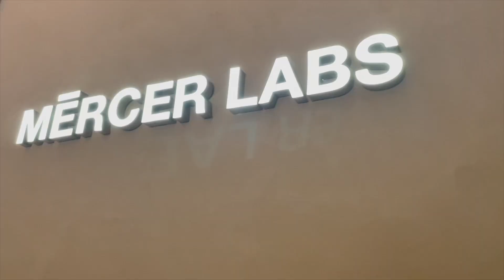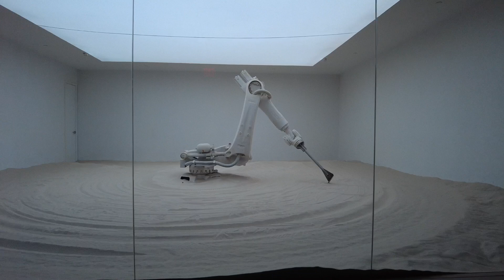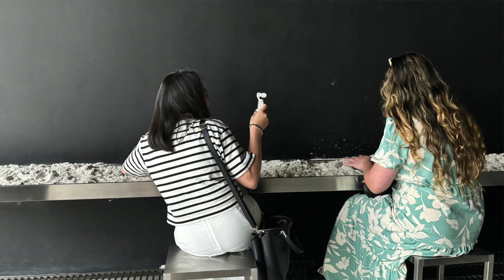Mercer Labs | NYC